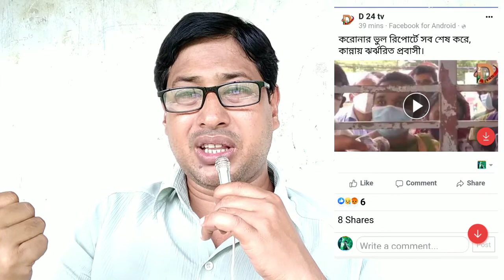একজন প্রবাসী ভাইয়ের কান্নায় চোখে পানি এসে গেল | Somoy TV | Simtu Tv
একজন প্রবাসী ভাইয়ের কান্নায় চোখে পানি এসে গেল | স্ত্রীর গয়না বিক্রি করেও ফেরৎ আসতে হল | Simtu Tv